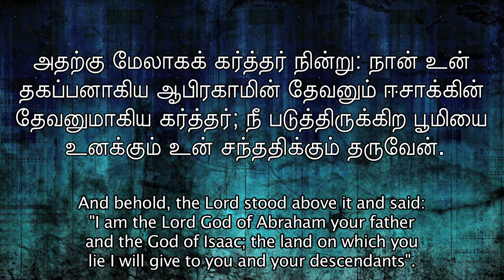Kaalai Nera Kartharin Saptham|காலை நேர கர்த்தரின் சப்தம்|January 10|Bethel Prophetic Ministries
Are you eagerly waiting the God's Voice in early morning? Here is the New Program especially for you. "Kaalai Nera Kartharin Saptham" -  Watch & be blesåsed.

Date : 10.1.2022